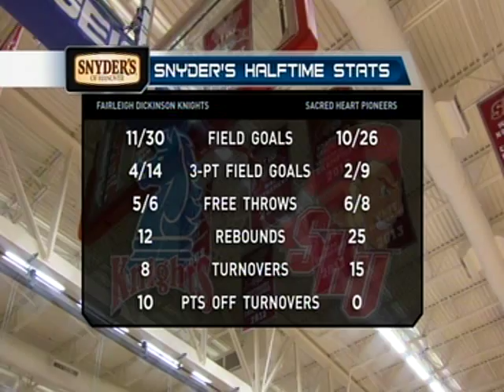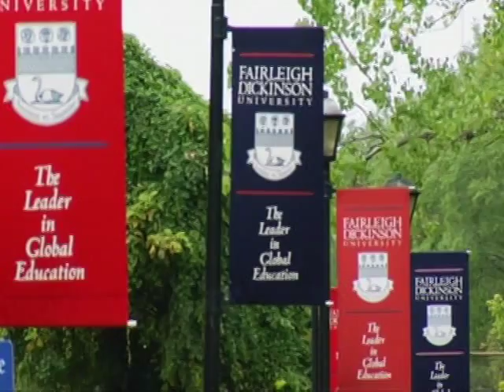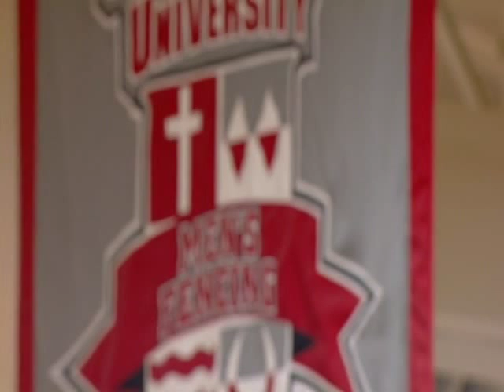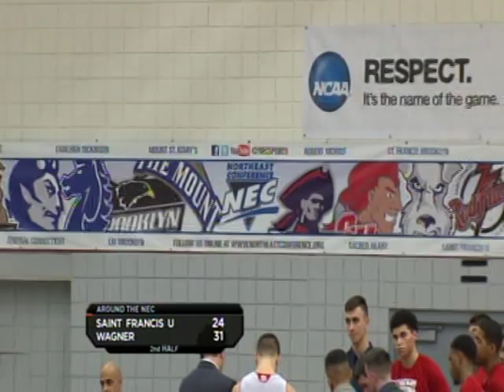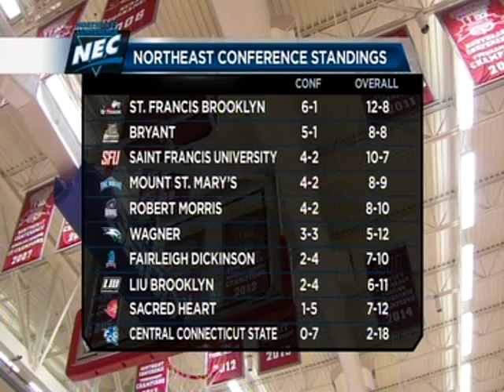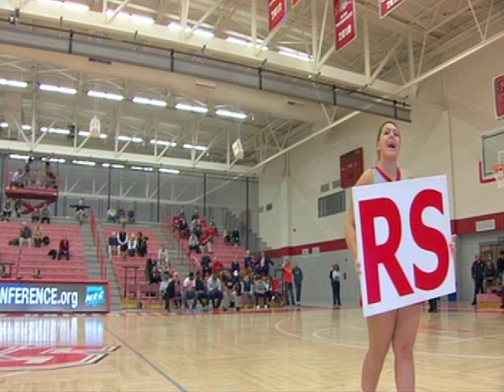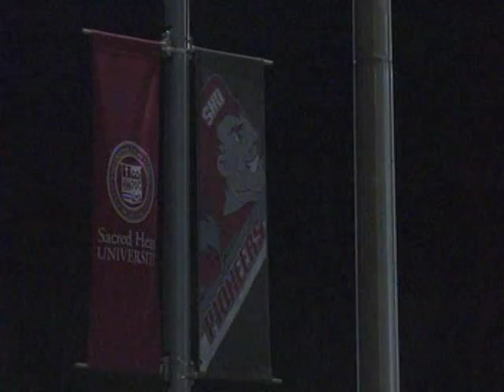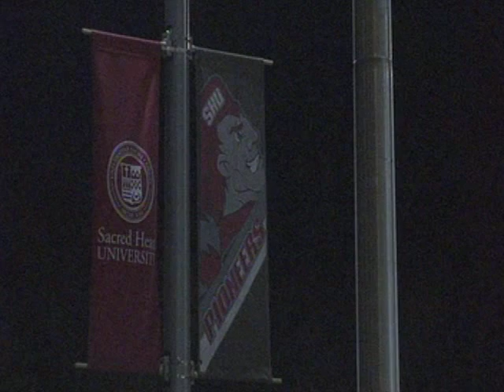1/22/15 - Sacred Heart vs. FDU - 2nd Half